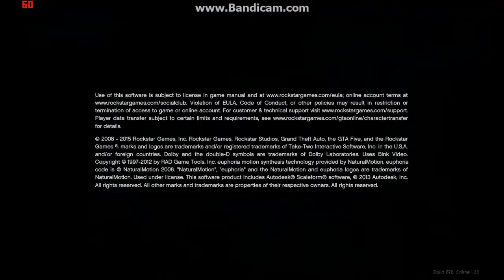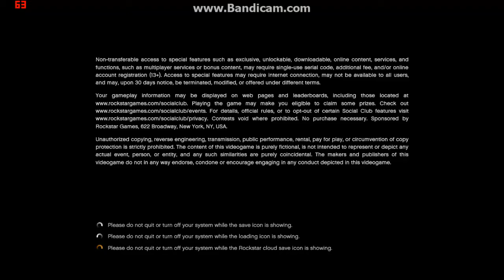GTA V Graphic Try Explore town #53